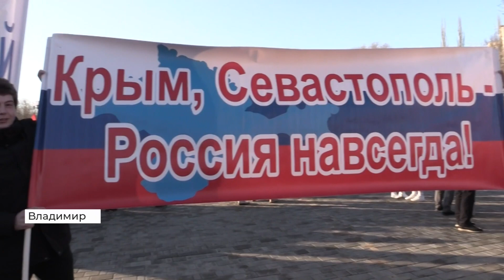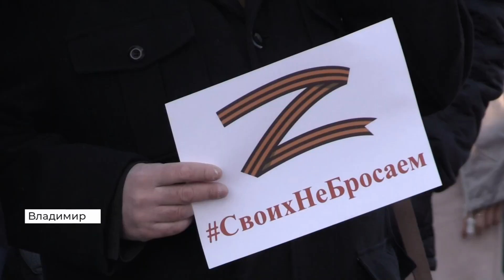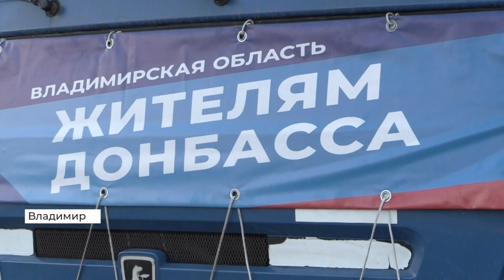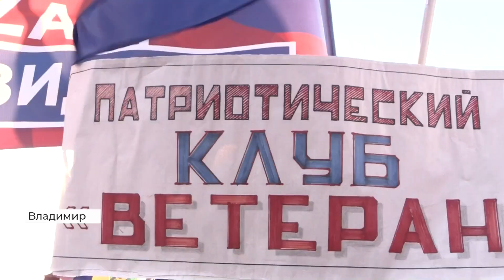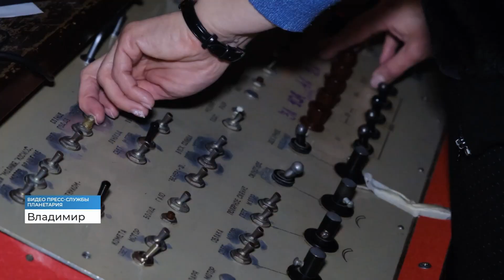Дневной выпуск новостей Владимирской области за 21 марта 2022 года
Больше тысячи жителей Владимирской области вышли на митинг в честь воссоединения Крыма и Севастополя с Россией, ДТП в Суздале и новый наземный пешеходный переход в Лакинске

Эти и другие темы в выпуске новостей.